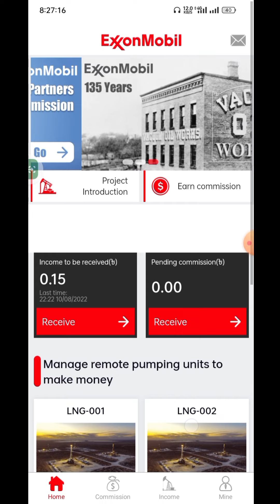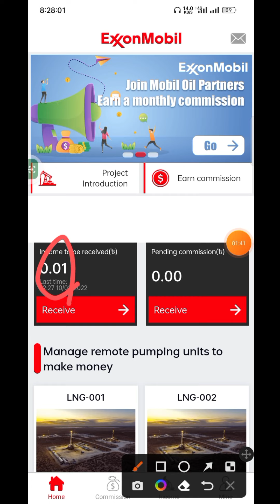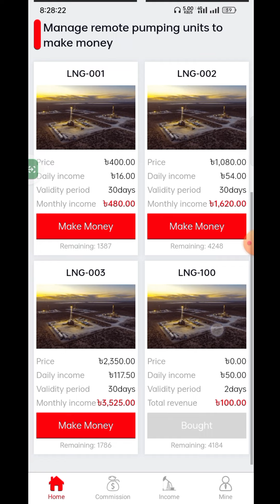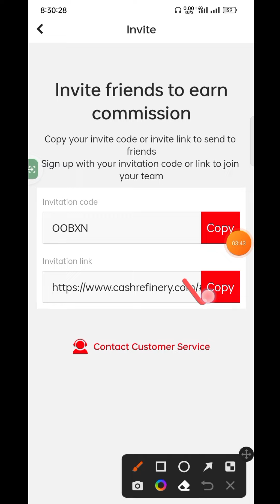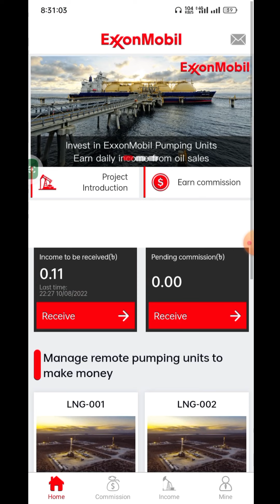Cash Refinery online income Site Update।১০ রেফারে ৫০০ টাকা বোনাস|রেজিস্ট্রেশনে ১০০৳cashrefinery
online income? how to earn money online and earn money online or ?online income?online income bd?online income bd payment cash?online? income? online earning? how to income money from home?online income? online earning? online income? earning app? earning money online? earn money? income app?smart tech bangla?

ভিডিওটি ভালো লাগলে Please.

Problem Tech

new income_site

Fahim Chowdhury

nomadtask

nomadtask microjob site

nomadtask payment proof
online income
earn money earn money online $10 a day
online earning
online earning for
Online income
Top 5 Best Eaming Apps For Android
Earn Money Apps
Make Money From Home Bitcoin Earn

Related Tags 11
Online income
Online income Bangladesh 2021 Online income bangla tutorial
Earn money app 2021 How to make money online

Eam 15000 Taka_Per Day
Earn 10$_a_day_2021
Online_income_Bangladesh 2021 Earn money App in Bangladesh
Bangladeshi App_per_day_1000_taka_income